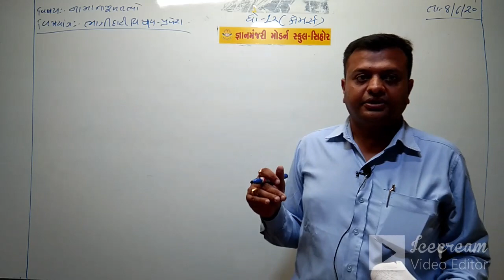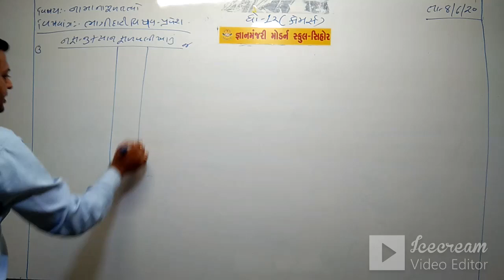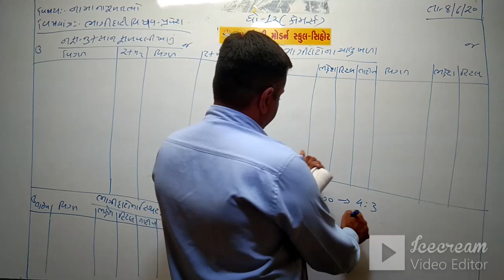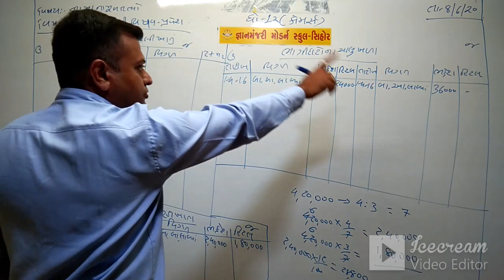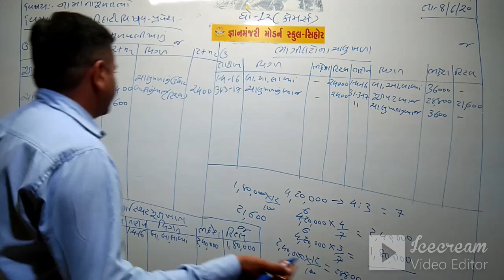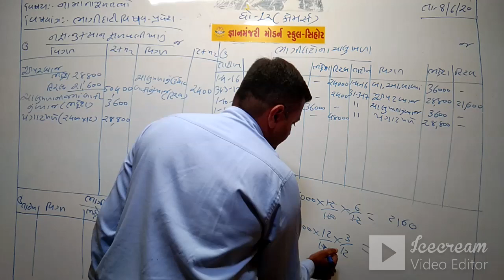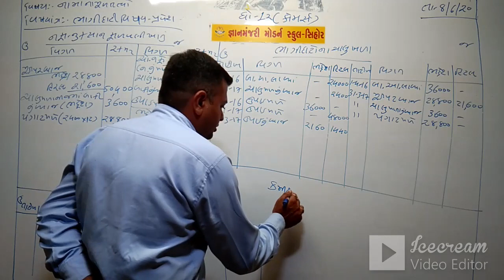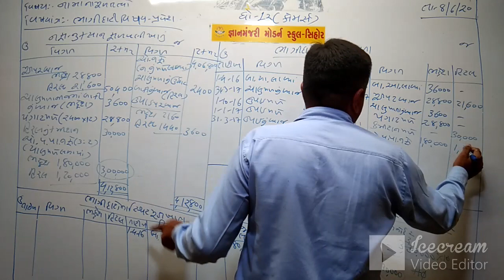STD-12 (COM) | ACCOUNTS | CH-1 | BHAGIDARI VISHAY PRAVESH | TEACHER : ANANDBHAI SONI